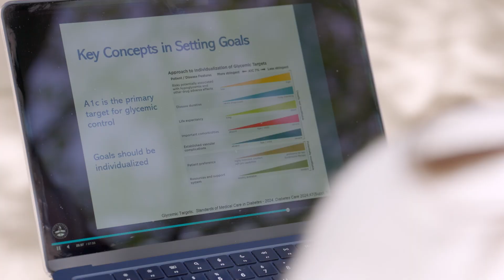The College Tour: Meet Alexis, a first-year Pharmacy student at Midwestern University.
Meet Alexis Flamburis
Alexis is a first-year Pharmacy student on the Downers Grove, IL campus. After graduating from college and working in the financial world, she rethought her professional direction, opting to pursue a career in pharmacy rather than remain locked into the cubicle life.

Career Change at Midwestern University
Midwestern University offers extensive resources for students from all different types of backgrounds. Students of all backgrounds – first-generation students, students with family healthcare traditions, or even students who are embarking on a whole new career – can benefit from the welcoming and success-oriented community at Midwestern to achieve their best outcomes.